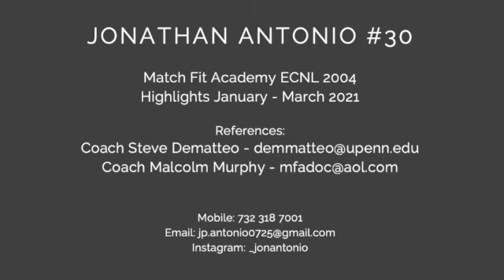Jonathan Oliveira Antonio - College Soccer Recruiting Video - Class of 2022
2021 Spring Season ECNL League - Match Fit Academy